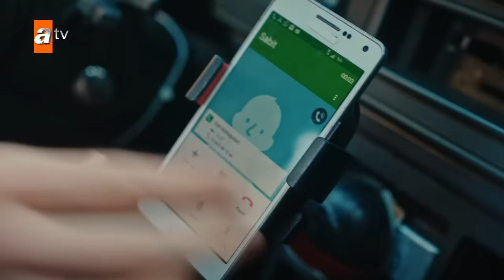Ates Kuslari - First 15 Minutes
Ateş Kuşları tells the story of five street children who call themselves the "Rootless", the oldest being 13 and the youngest 6, one being a girl and one autistic. Their stories starting with finding a forty-days-old baby in a garbage can, the "Rootless" kids start calling themselves "Ateş Kuşları" and endure hardship, pain, and fate against all odds together.

Characters: İlayda Alişan (Gülayşe Ateş), Hande Soral (Mercan Ateş), Burak Tozkoparan (Barbaros), Görkem Sevindik (Ali Ateş), Erdem Şanlı (Zıpkın Ateş), Emir Çubukçu (Sabit Ateş)